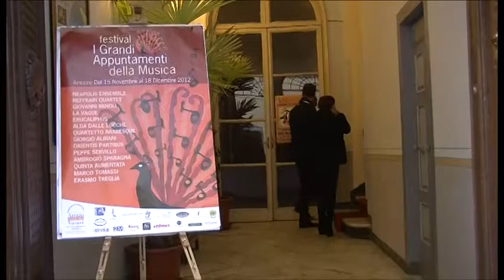Ad Arezzo "I grandi appuntamenti della musica"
Dal 15 novembre al 18 dicembre ad Arezzo tornano "I grandi appuntamenti della musica". Intervista a Giulia Ambrosio, Arezzo Città del Vasari. Servizio di Francesca De Simone. Immagini di Edoardo Malvestiti. TSD Notizie del 7 novembre 2012.